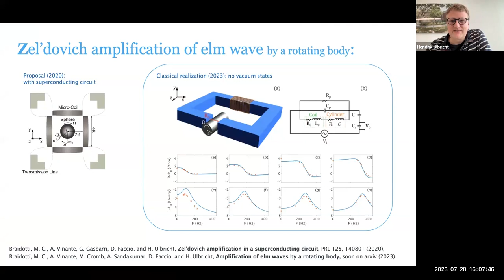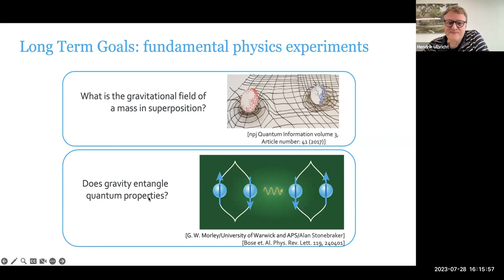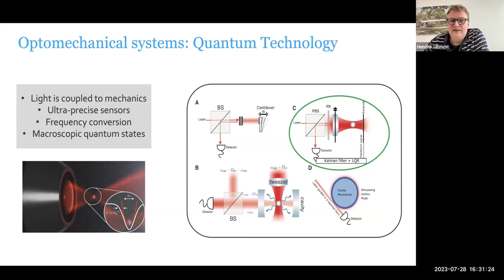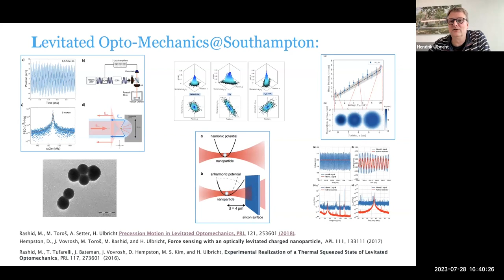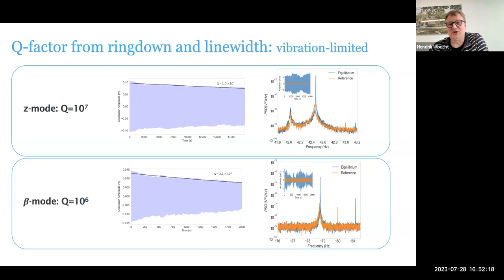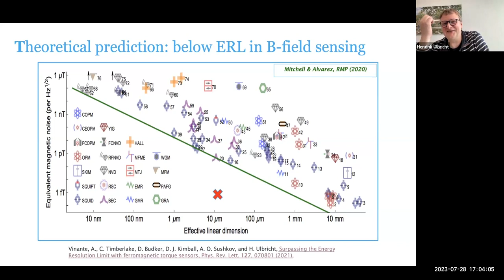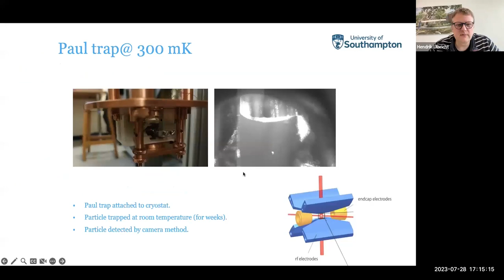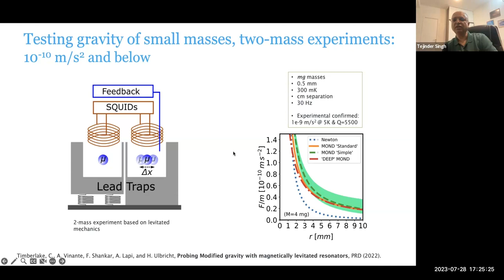OSMU Talk 12 by Hendrik Ulbricht, 28th July 2023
Octions, Standard Model and Unification 2023
28/07/23
Speaker: Hendrik Ulbricht
Title: Experimental tests of quantum mechanics for large systems
School: University of Southampton